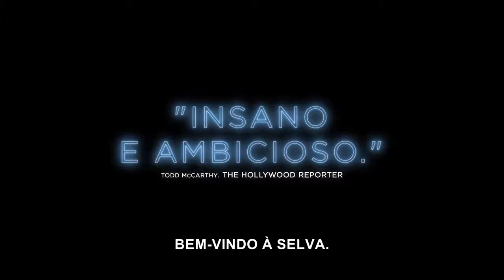The Square - A Arte da Discórdia • Trailer legendado • Estreia 04/JAN